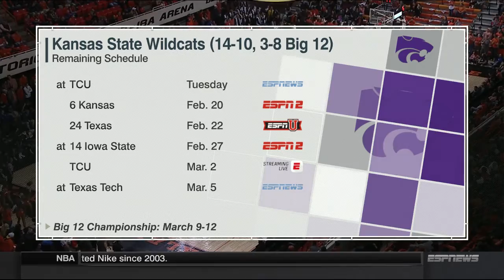Kansas State Wildcats vs Oklahoma State Cowboys 2-13-2016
Men's NCAA Basketball
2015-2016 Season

Final Score
Oklahoma State  58
Kansas State  55